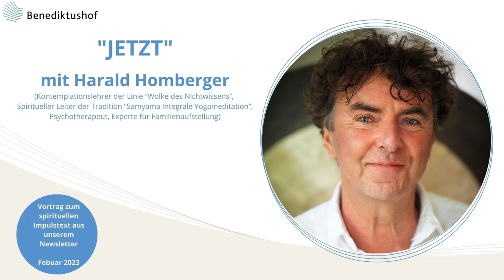"JETZT" - Spiritueller Impuls von Harald Homberger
„Atha Yoga Anusanam“ - „Yoga ist Jetzt“
(Yoga Sutra 1.1)

Was geschieht in unserem Bewusstsein, wenn wir das Wort JETZT hören, wenn wir es in uns schwingen lassen? Harald Homberger spricht darüber, dass JETZT erfahrbar ist, wenn wir uns der Gegenwart öffnen und nicht einer Vorstellung über die Gegenwart. Und darüber, dass unsere ganze Geschichte uns zu dem gemacht hat, was wir sind. Zudem gibt er Einblicke in die Kraft der Yogameditation.

Im Magazin unserer Website können Sie den schriftlichen Beitrag nachlesen, der dem Videoimpuls vorausgegangen ist

Harald Homberger ist Kontemplationslehrer der Linie “Wolke des Nichtwissens” (Willigis Jäger), Spiritueller Leiter der Tradition “Samyama Integrale Yogameditation” und Psychotherapeut mit langjähriger Erfahrung in der Familienaufstellung.

Zu den Kursen von Harald Homberger (Samyama Integrale Yogameditation und Familien-/Systemaufstellungen)

Nächster Termin des Autorengesprächs:
Dienstag 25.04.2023 von 19:30 – 20:30
mit Petra Wagner
(gleicher Link wie beim täglichen Online-Sitzen in Stille)

Newsletter mit monatlichem spirituellen Impuls:
Wer sich für unseren Newsletter interessiert, kann sich hier anmelden und auch ältere Ausgaben im Archiv nachlesen

ANLEITUNG ZUR MEDITATION

Benediktushof Seminar- und Tagungszentrum GmbH
Klosterstr. 10
97292 Holzkirchen/Unterfranken

Geschäftsführer: Gerhard Bader